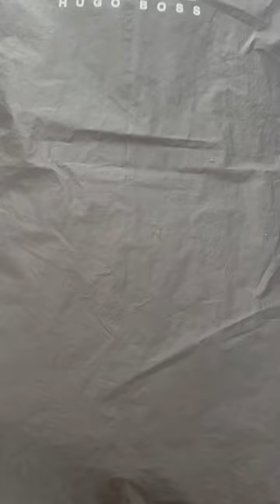Listen To What This TEEN ARTIST Has To Say | Joshua Sheppard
A big thank you to "The Region 105.9 fm for giving me this opportunity to share my music.

Thanks once more for your support! Don't forget to catch me on Spotify and follow me on all platforms!